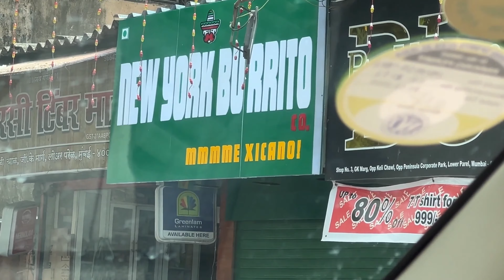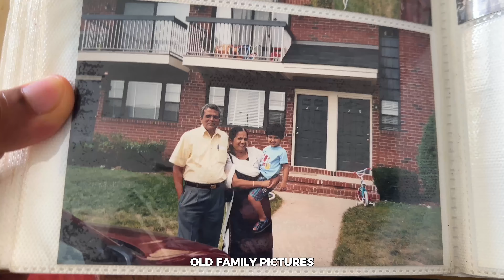I went to INDIA | Mumbai Vlog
Your support helps a ton :)